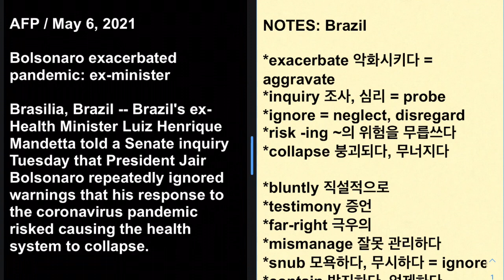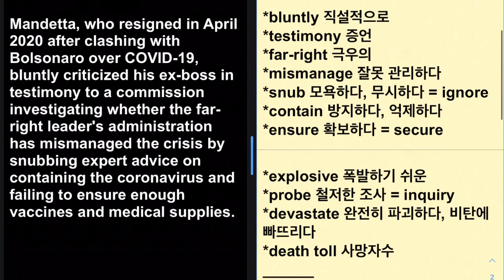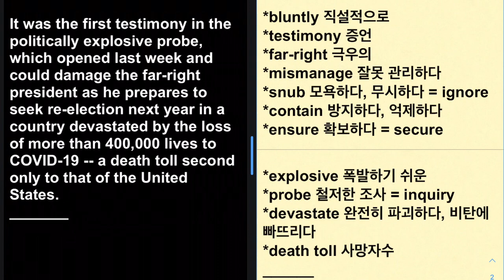영자신문 영어뉴스 044: Bolsonaro exacerbated pandemic: ex-minister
AFP / May 6, 2021

Bolsonaro exacerbated pandemic: ex-minister

Brasilia, Brazil -- Brazil's ex-Health Minister Luiz Henrique Mandetta told a Senate inquiry Tuesday that President Jair Bolsonaro repeatedly ignored warnings that his response to the coronavirus pandemic risked causing the health system to collapse.

Mandetta, who resigned in April 2020 after clashing with Bolsonaro over COVID-19, bluntly criticized his ex-boss in testimony to a commission investigating whether the far-right leader's administration has mismanaged the crisis by snubbing expert advice on containing the coronavirus and failing to ensure enough vaccines and medical supplies.

It was the first testimony in the politically explosive probe, which opened last week and could damage the far-right president as he prepares to seek re-election next year in a country devastated by the loss of more than 400,000 lives to COVID-19 -- a death toll second only to that of the United States.

NOTES: Brazil

*exacerbate 악화시키다 = aggravate
*inquiry 조사, 심리 = probe
*ignore = neglect, disregard
*risk -ing ~의 위험을 무릅쓰다
*collapse 붕괴되다, 무너지다

*bluntly 직설적으로
*testimony 증언
*far-right 극우의
*mismanage 잘못 관리하다
*snub 모욕하다, 무시하다 = ignore
*contain 방지하다, 억제하다
*ensure 확보하다 = secure

*explosive 폭발하기 쉬운
*probe 철저한 조사 = inquiry
*devastate 완전히 파괴하다, 비탄에 빠뜨리다
*death toll 사망자수